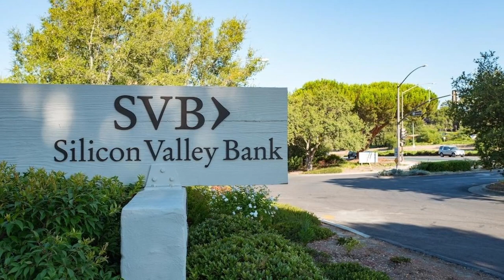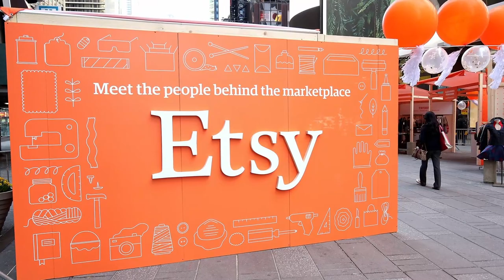Il fallimento della Silicon Valley Bank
The tech industry moved fast and broke its most prestigious bank
US government says Silicon Valley Bank depositors can get their cash on Monday
SVB CEO Greg Becker lobbied the government to relax some Dodd-Frank provisions on regional lenders in 2015. Trump did in 2018.